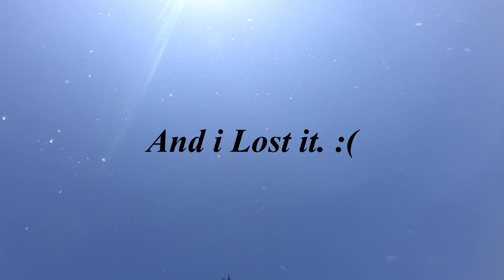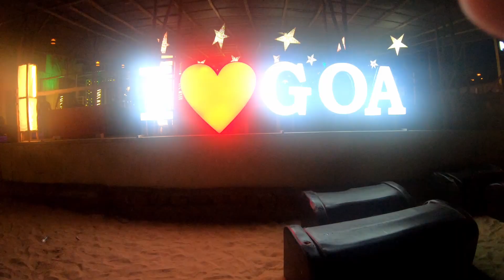Goa - Water sports - Day 2 - Vlog 26